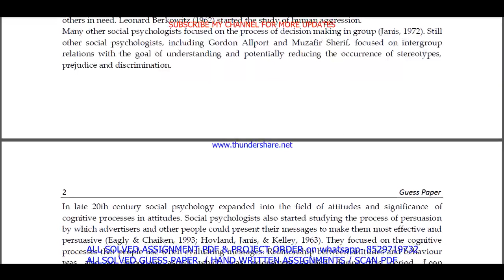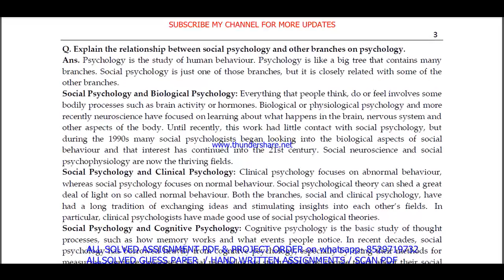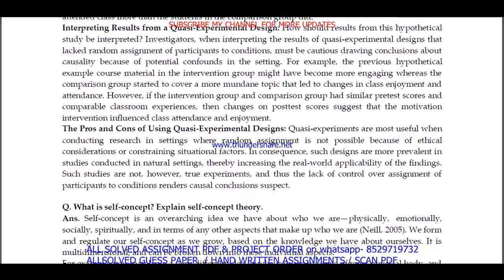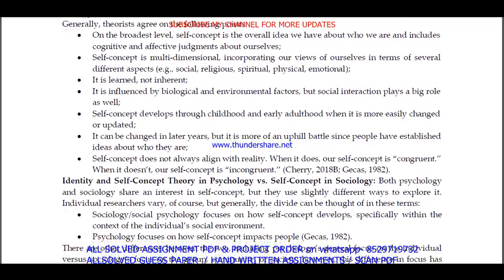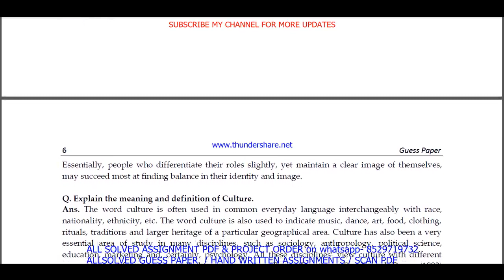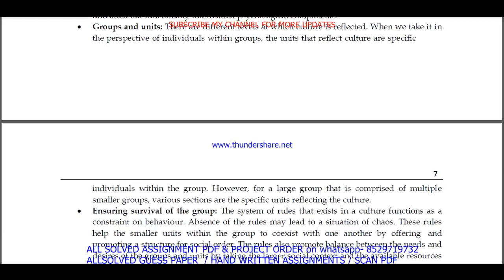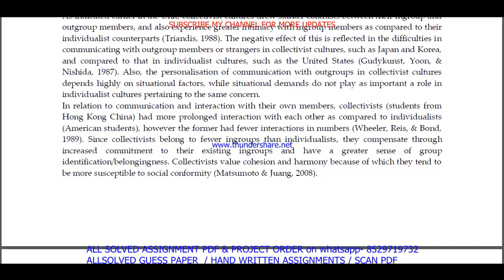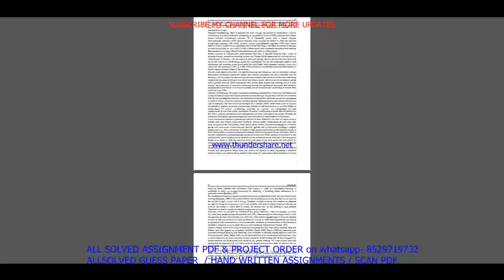BPCC 107 important questions with answers in English || bpcc 107 Previous Year Question Paper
Introduction: "Maximize Your Success with ignou Solved Guess Papers! Our ignou ba psychology hons. bpcc 107 solved guess paper in English for June and December session exams offers time-tested tips, exam pattern insights, and subject-specific guess papers to boost your preparation. furthermore Simplify your journey to success with our curated resources, ensuring you're well-prepared for ignou exams. finally Don't leave your grades to chance; embrace the power of solved guess papers!"

Benefits of ignou Solved Guess Papers in addition (to): BPCC 107 important questions with answers in English
1. Familiarity with Exam Pattern: Guess papers give you an understanding of the exam's structure, question distribution, and marking scheme, allowing you to plan your time and effort accordingly.
2. Prioritizing Topics: Next By analyzing past trends, guess papers help you identify the most important topics and chapters that carry significant weightage in exams.
3. Practice and Revision: Attempting these papers allows you to practice under exam-like conditions and evaluate your knowledge and readiness for the actual test equally important.
4. Confidence Booster: in addition As you score well in these practice papers,  your confidence in tackling the real exam grows, reducing pre-exam jitters.
5. Time Management: Lastly Through regular practice with guess papers, you can fine-tune your time management skills, ensuring you complete the exam within the allocated time.

Searchable keywords for BPCC 107 important questions with answers in English

bpcc 107 important questions with answers,
bpcc 107 important question,
bpcc 107 suggestion questions,
BPCC 107 Previous Year Question Paper Solved in English,
bpcc 107 question paper in English,
bpcc 107 previous year question paper,
bpcc 107 previous year question paper in English,
ignou ba psychology hons. previous year question paper,
bpcc 107 previous year question paper 2024,

bpcc 107 previous year question paper with answers,

bpcc 107 previous year question paper solved English,
bpcc 107 previous year question paper English,

bpcc 107 previous year question paper ignou,

bpcc 107 previous year question paper solved,
bpcc 107 previous year question paper English medium,
bpcc 107 question paper 2024,
bpcc 107 question paper pdf download,
bpcc 107 guess paper in English,
ba psychology hons. study material,
ba psychology hons. previous year question paper in English,
Other keywords
ba psychology hons. question paper in English,
ignou ba psychology hons. question paper 2024,
ba psychology hons. important question,
ba psychology hons. question paper pdf download,
ignou ba psychology hons. guess paper in English,
ignou bpcc 107 important question,
bpcc 107 ignou,
bpcc 107 sample paper in English,
bpcc 107 books in English,
bpcc 107 classes,
bpcc 107 full class in English important questions,
bpcc 107 exam notes in English,
bpcc 107 guides in English,
bpcc 107 classes in English,
bpcc 107 in English,
bpcc 107 unit 1,
bpcc 107 assignment,
bpcc 107 assignment pdf,
bpcc 107 chapter 1,
bpcc 107 full class,
bpcc 107 class unit in English,
bpcc 107 class unit in English 2024,
bpcc 107 full class in English,
bpcc 107 exam questions with answers,
bpcc 107 exam solved question paper,
bpcc 107,bpcc 107 question paper,
bpcc 107 class on important questions,
bpcc 107 important questions with solution 2024,
bpcc 107 full classes on important question